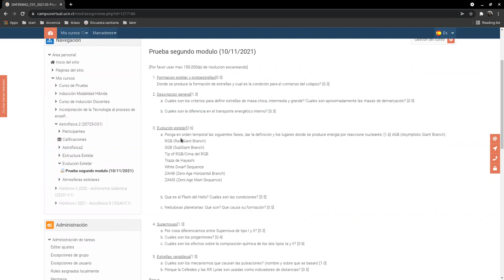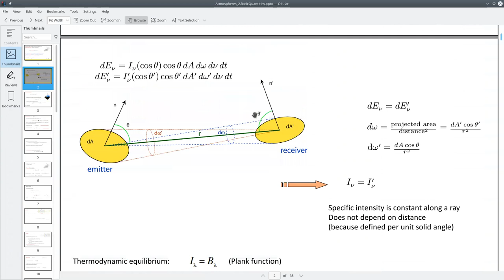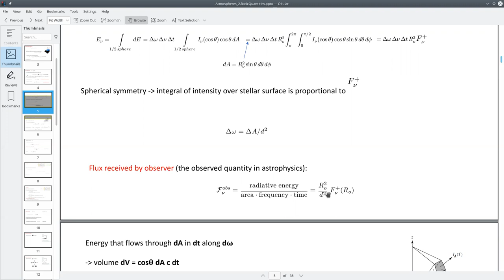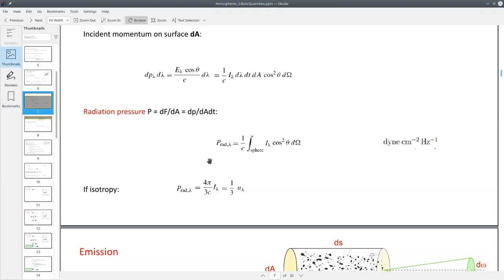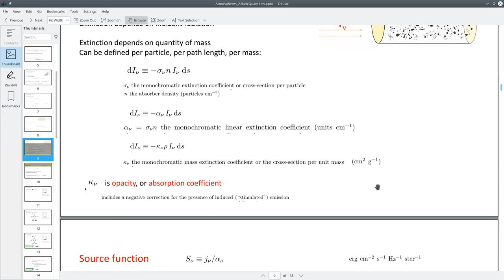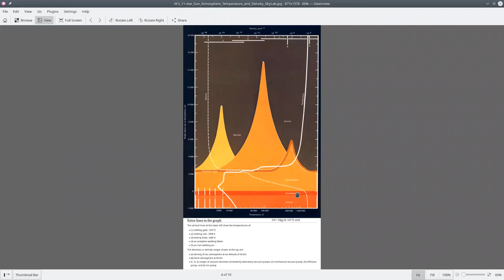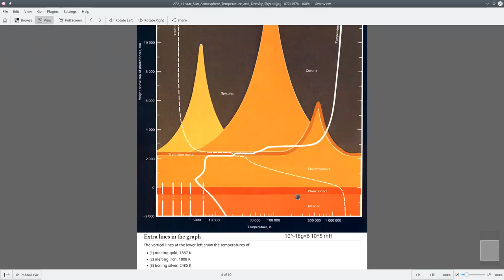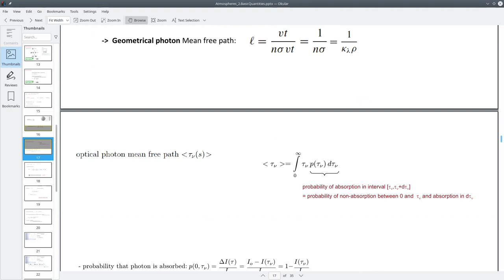Astrofisica2 2021/2 UCN clase 34 Atmosferas estelares Intro3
clase 34
Atmosferas estelares introduccion 3